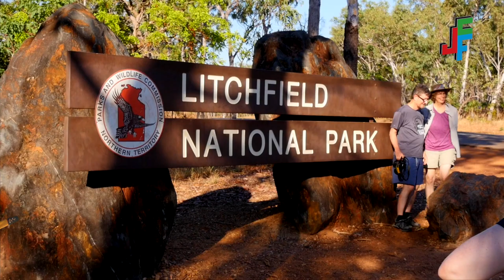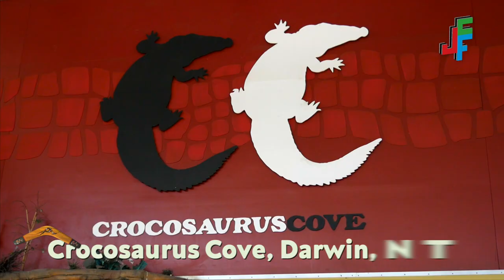Travels In Australia: Darwin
After my quick detour in Singapore, it was time to head for the far north of Australia and the city of Darwin.

Darwin itself isn't as busy as other Australian cities, and most of the backpacker excitement in town comes from partying (none of which was appropriate for YouTube). It is, however, a great launching point for two of the most stunning National Parks in the country: Litchfield & Kakadu.

I had the option to do a 3-Day tour of them both with Wayoutback, but budget and time constraints meant I did 2 separate day trips instead. Given the chance to do it again, I definitely would have taken the 3 day option (and probably taken it easier one of the nights so i had time to visit the Darwin Military Museum, as it was bombed by the Japanese during WWII and I would have loved to learn more about that).